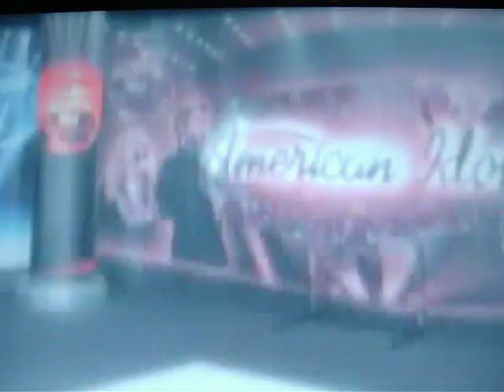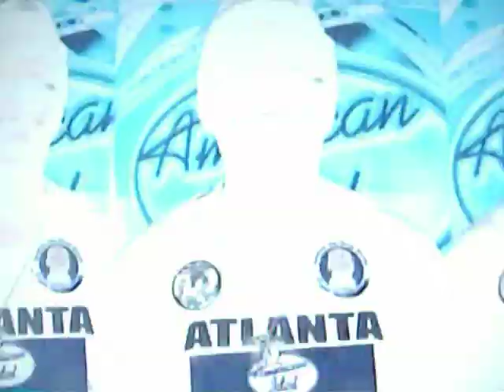Pants on the Ground- Larry Platt (with Lyrics!!!)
*All Rights to American Idol 2010 and Fox*

LYRICS by General Larry Platt:

Pants on the ground
Looking like a FOOL with your pants on the ground
with the gold in your mouth
hat turned sideways
pant hit the ground
call yourself a cool cat
looking like fool
walkin down town with your pants on the ground
giddup- hey!  get your pants off the ground
lookin like a FOOL
walkin, TALKIN with your pants on the ground!